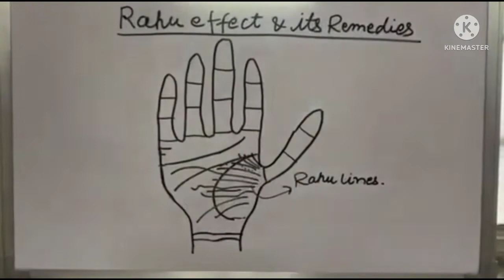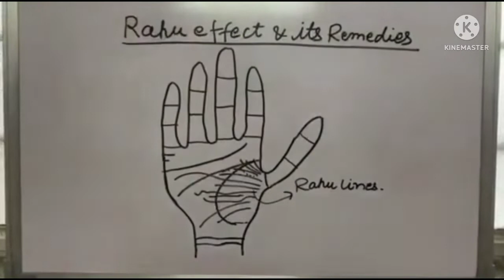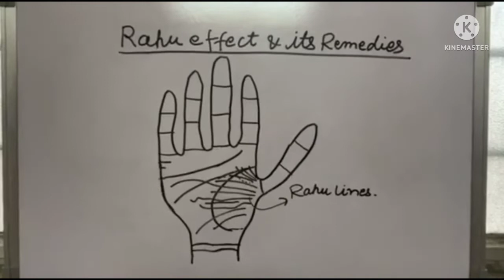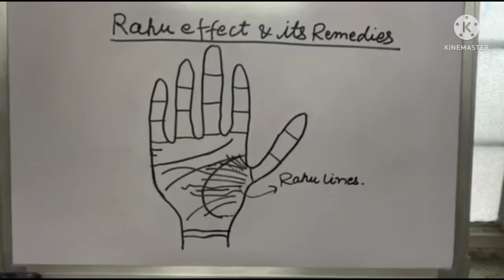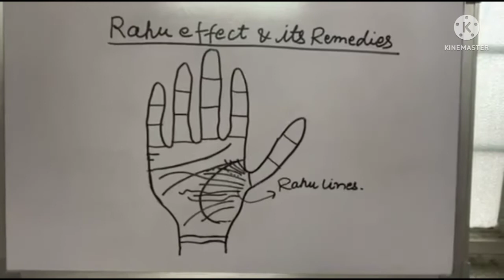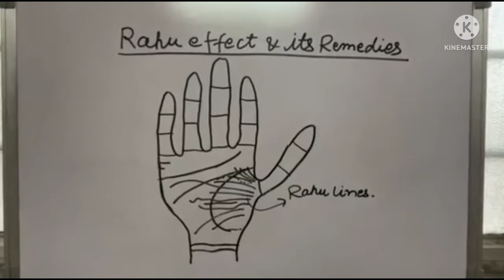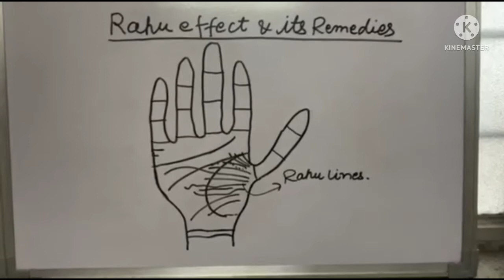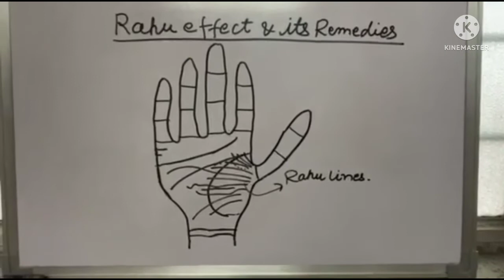Bad Rahu Remedies | Rahu ke Upay